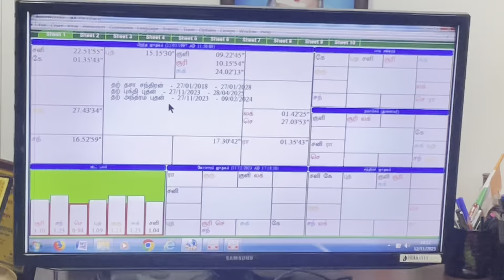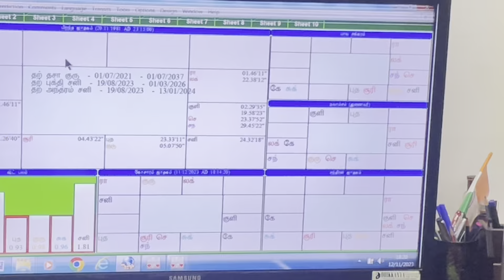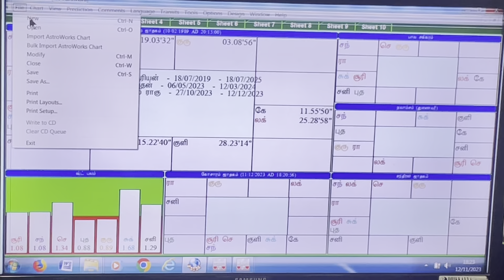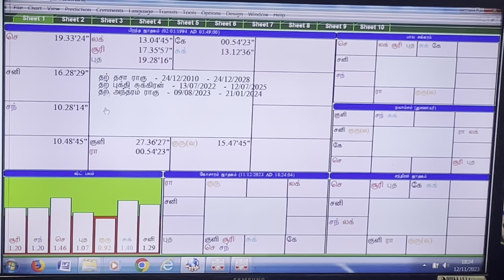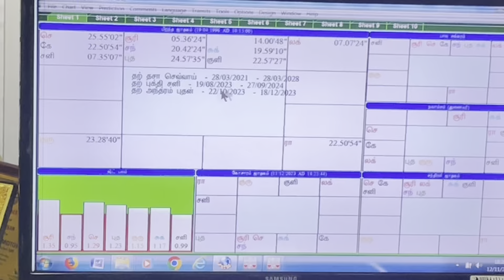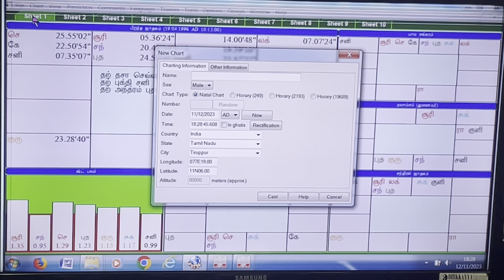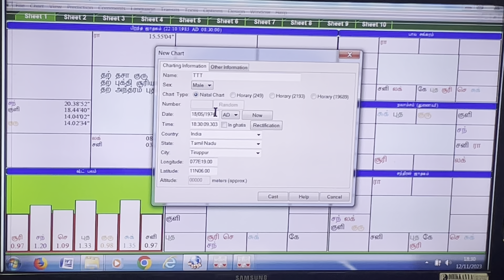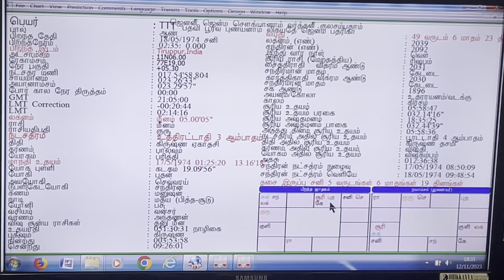Astro_question_answer Part-104 ஜோதிடகேள்வி பதில் பகுதி - 104 By Rtn Aalayam G.Swaminathan 9842208655